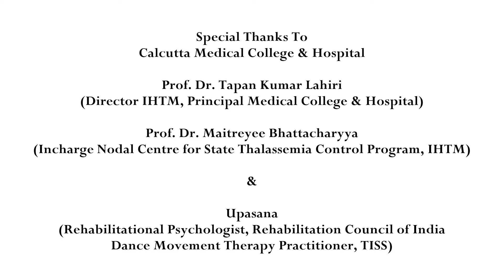Towards a Thalassaemia Free India | Trailer | World Thalassaemia Day| 2017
World Thalassaemia Day|2017| Program Organized by State Thalassaemia Control Unit, IHTM, Medical College and Hospital|Kolkata|2017